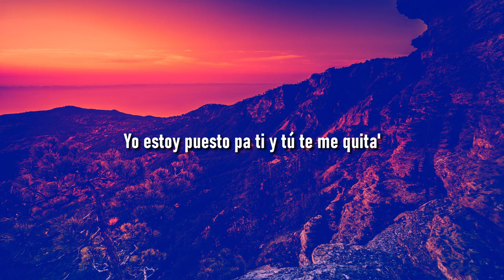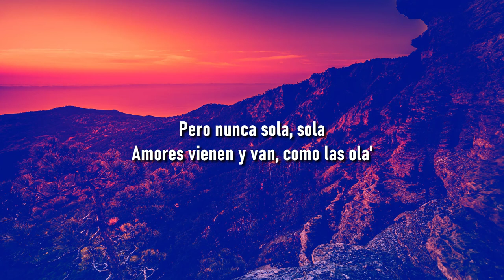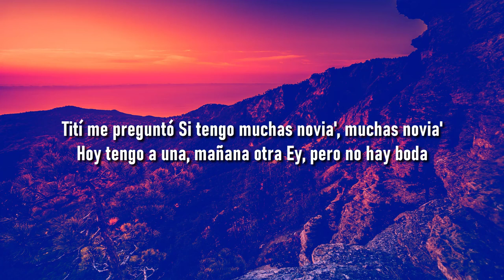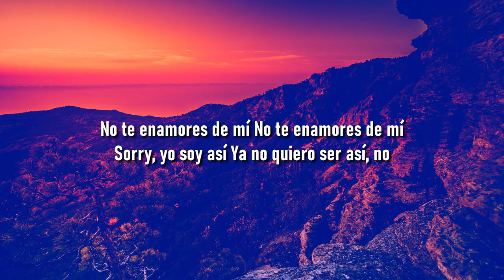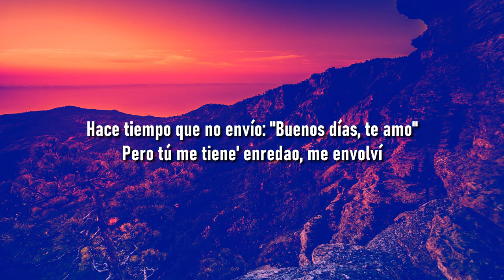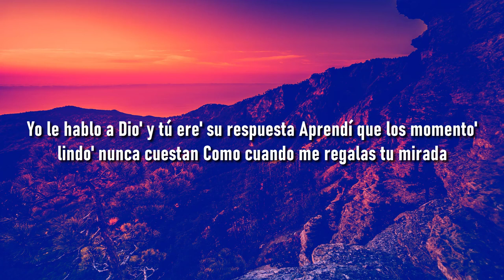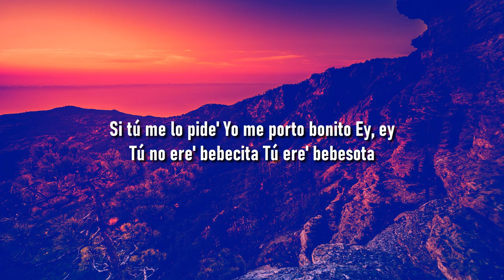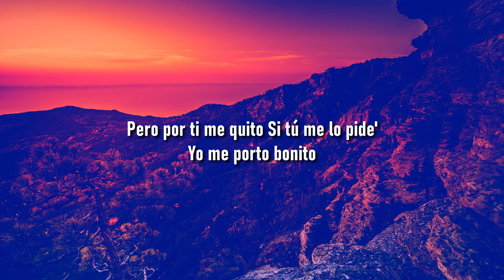Bad Bunny - Neverita (Letra/Lyrics) | Metro Letra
🍑 🍆 Bad Bunny - Neverita
🍑 🍆 Bad Bunny - Neverita
🍑 🍆 Bad Bunny - Neverita

(LYRICS)